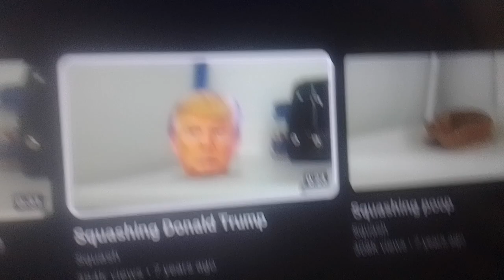Squashing Donald Trump